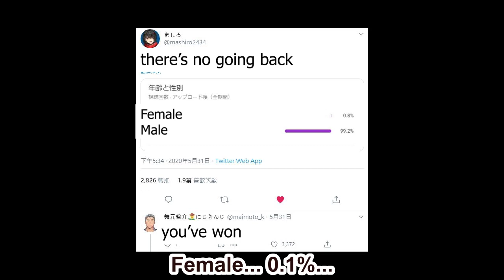Mashiro may hold a Nijisanji record [Mashiro/Nijisanji] ENG SUB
Mashiro laments the loss of his female viewership, but, alas... Yugioh too fun?

ましろ / Mashiro